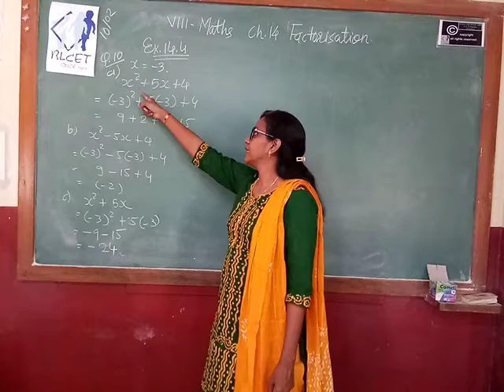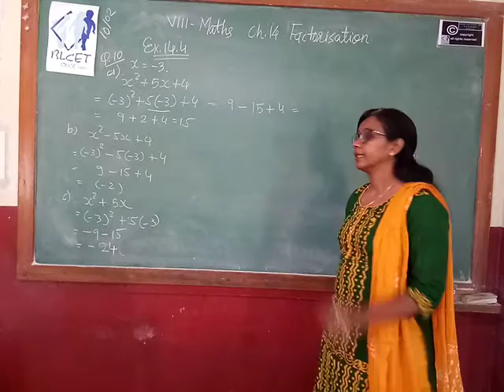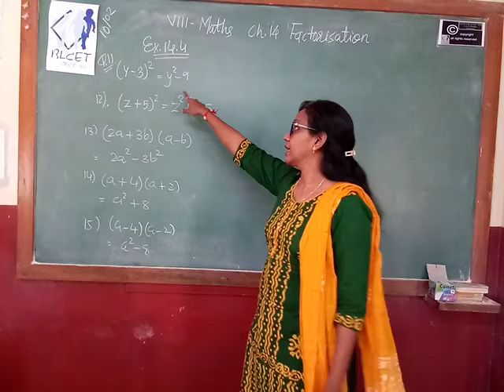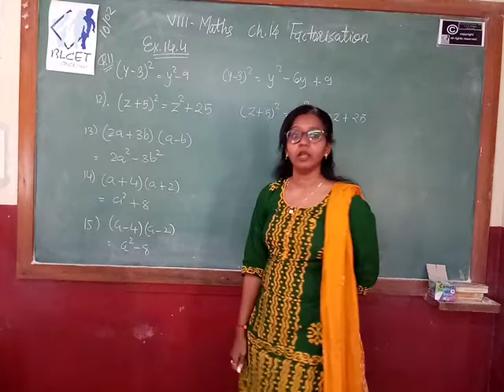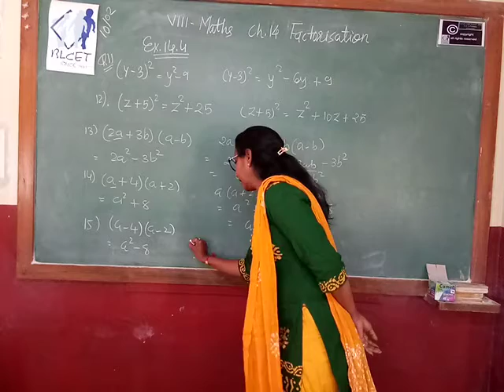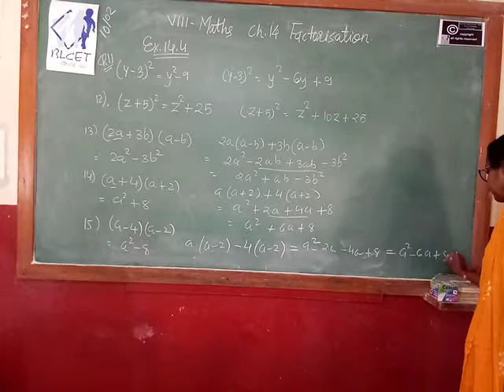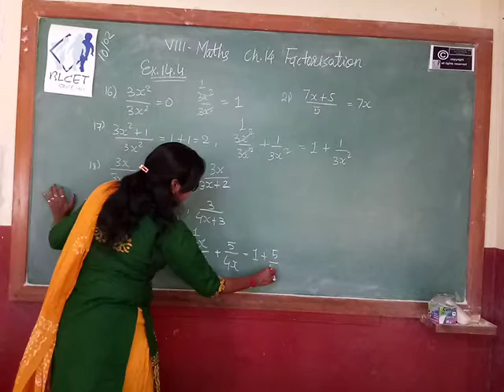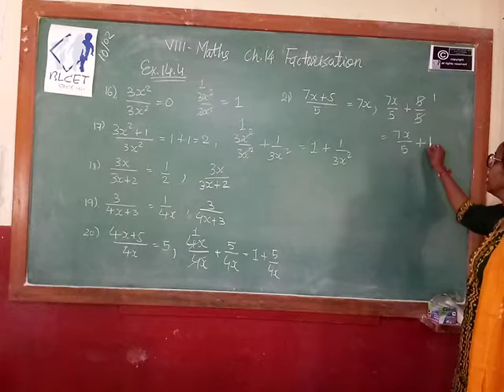M8 c14.4 p2